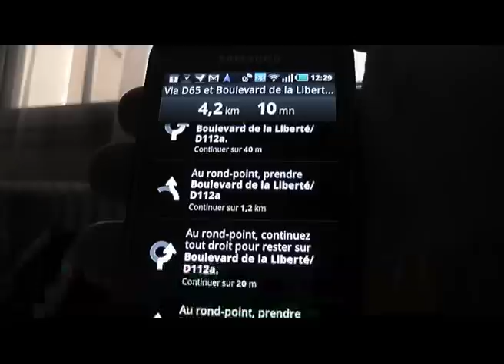Galaxy S i9000 avec RunKeeper et Navigation Google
Tests RunKeeper et Navigation Google en vélo
Navigation Google m'a l'air plus faîte pour un déplacement en voiture qu'en vélo, je l'ai un peu dérouté "La Dame " avec mes raccourcis et ensuite mon buddy ne prend pas la main ou la voix, donc faire le prochain essai avec les oreillettes.
Pour RunKepper, le tracé GPS me semble parfait, le kms aussi, mais comme je m'y attendais la donnée, Kcal consommées, est fantaisiste.